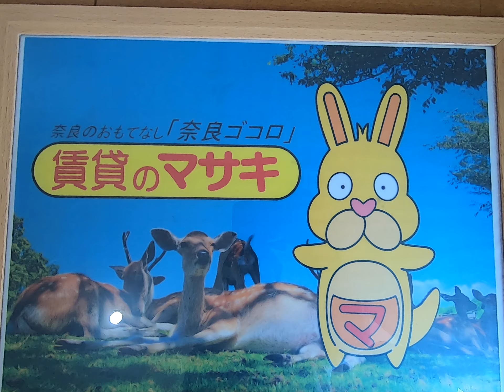4109ベルフォーレ101 ♪賃貸のマサキ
奈良市菅原東町にあります1LDKアパートの【ベルフォーレ】の紹介動画になります。